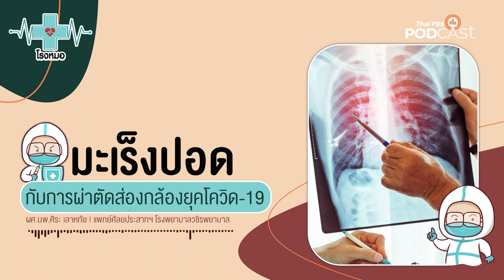แพ้อาหาร ไม่ใช่เรื่องเล็ก เสี่ยงเสียชีวิตได้ | โรงหมอ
แพ้อาหาร เป็นหนึ่งในอาการของ โรคภูมิแพ้ ที่เกิดจากการตอบสนองของร่างกายจากระบบภูมิคุ้มกันต่อสารกระตุ้นจากอาหารที่เรากินหรือดื่มเข้าไป รวมถึงเป็นหนึ่งในอาการเสี่ยงอย่างมากต่อการเสียชีวิตในบางคน แม้จะกินหรือดื่มไปเพียงนิดเดียวก็ตาม

กระบวนการเกิดอาการแพ้ ถ้าอธิบายง่าย ๆ คือ ร่างกายของเราดันไปจดจำว่า โปรตีนที่อยู่ในอาหารชนิดใดชนิดหนึ่งเป็นอันตรายต่อร่างกาย เมื่อเราได้รับโปรตีนนั้นเข้าไปร่างกายก็จะตอบสนองสารก่อภูมิแพ้ด้วยการไปกระตุ้นการผลิตแอนติบอดีชนิดหนึ่งออกมา คือ Immunoglobulin E (IgE) เพื่อป้องกันร่างกายจากสารอันตราย ทีนี้หากในครั้งต่อไปร่างกายได้รับโปรตีนชนิดนี้อีก ร่างกายก็จะตอบสนองต่อต้านแล้วส่งสัญญาณไปที่ระบบภูมิคุ้มกันให้ปล่อยสารฮีสตามีนและสารเคมีอื่น ๆ ออกมา จึงเป็นสาเหตุที่ทำให้เราเกิดอาการแพ้นั่นเองค่ะ

อาการแพ้อาหารทำไมถึงมีความเสี่ยงถึงชีวิต มีอาการอะไรบ้าง รักษาได้หรือไม่ ฟังในรายการ โรงหมอ ค่ะ

คุยกับ: พญ.กิตติยา ศรีเลิศฟ้า | แพทย์อายุรกรรม ฝ่ายการแพทย์ AIA

1. เว็บไซต์
2. แอปพลิเคชัน